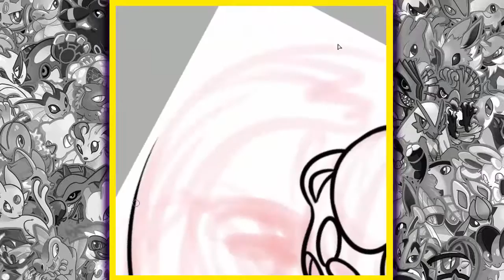Draw That Pokemon Yungoos!